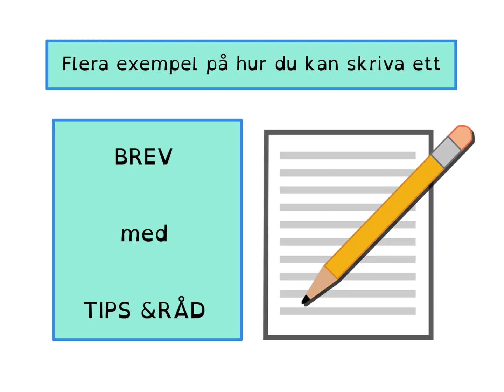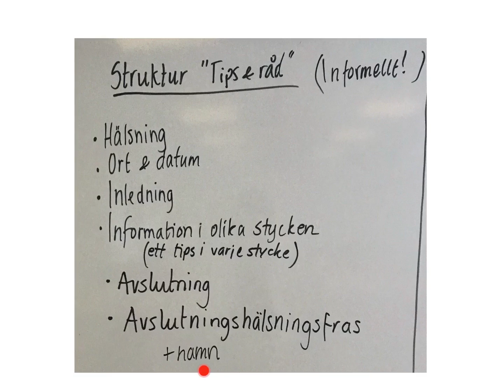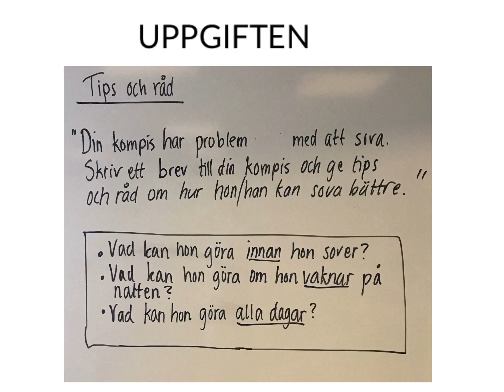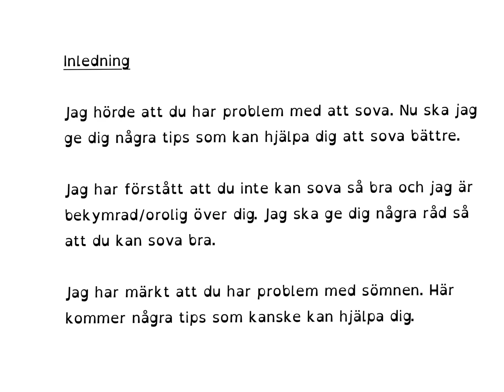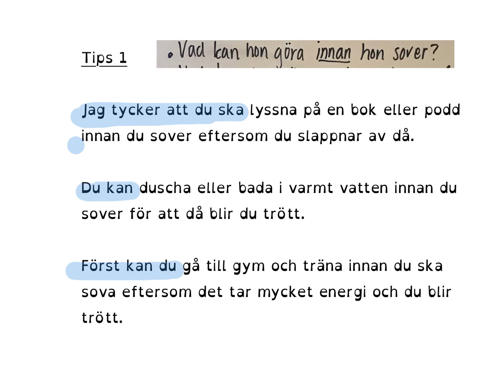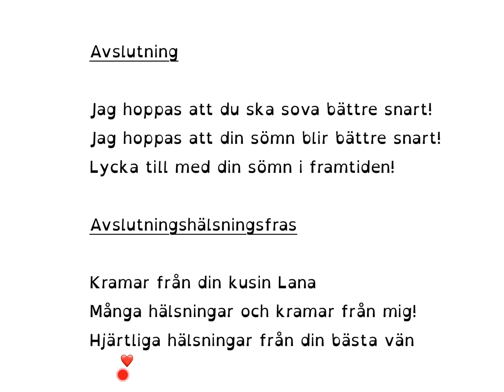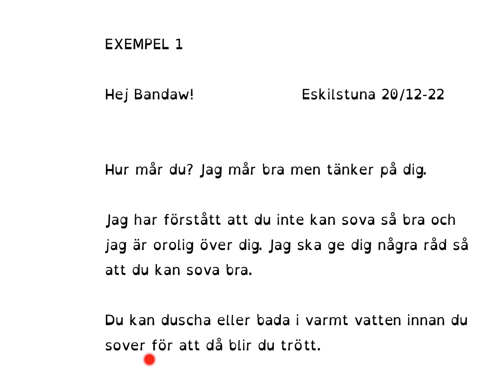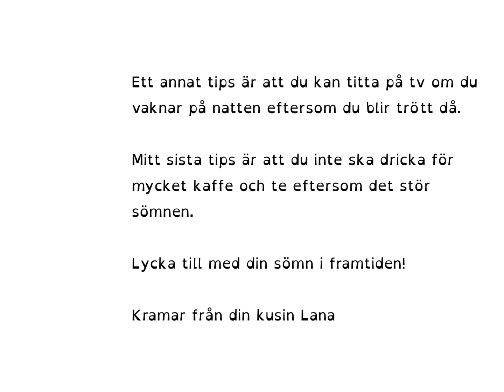How to Learn Swedish GE TIPS OCH RÅD Flera exempel på hur man kan skriva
I den här filmen får du lära dig mycket om hur du kan skriva ett informellt brev till en vän och ge tips och råd om hur hon kan sova bättre😀